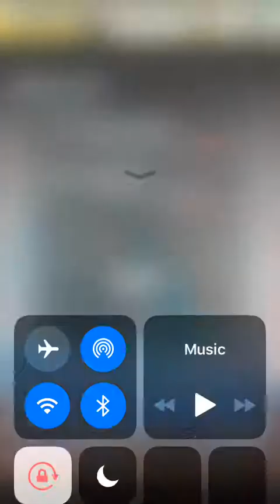InflationRPG HM Run part 2/3 (August 16, 2019)